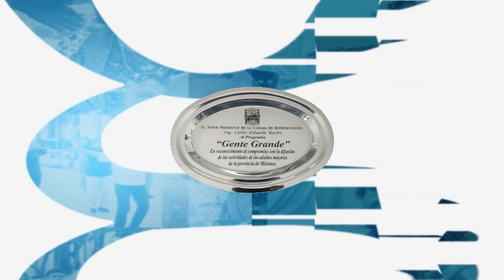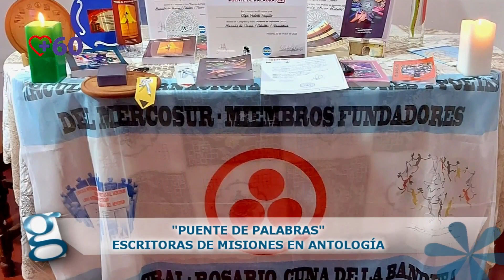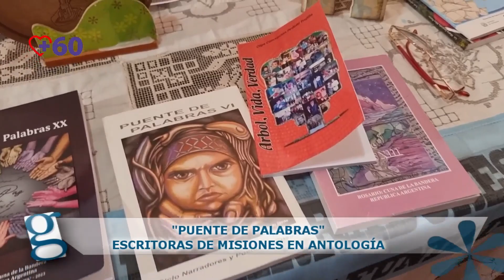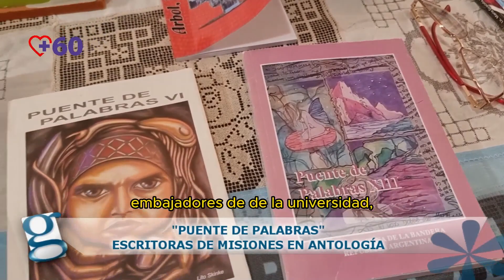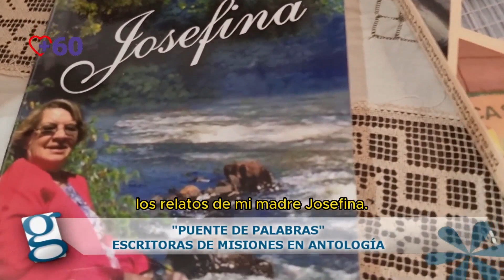GENTE GRANDE 17062023 COMPLETO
Contenidos del programa Gente Grande, que se emite por Canal 12 Misiones, los sábados a las 9 conducido por su creador, Alejandro Miravet.
Primer bloque:
* Cumpleaños de Mirta Clara Soria
* Escritoras misioneras en Puente de Palabras (Rosario)
* Anuncian tercer Parlamento del Adulto Mayor en Eldorado
Segundo bloque:
* Jugadores de tres equipos misioneros de Newcom decepcionados con organización de un torneo en Río Hondo (Santiago del Estero)
* Virginia Gambín canta una canción por el Día del Padre.